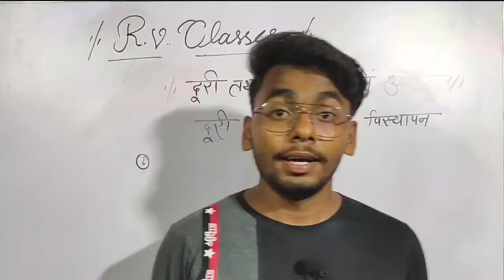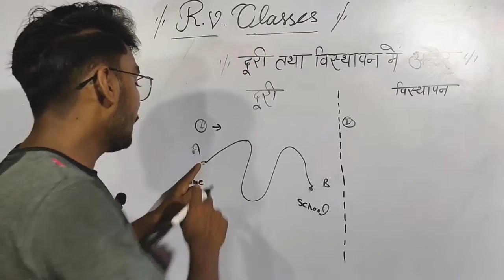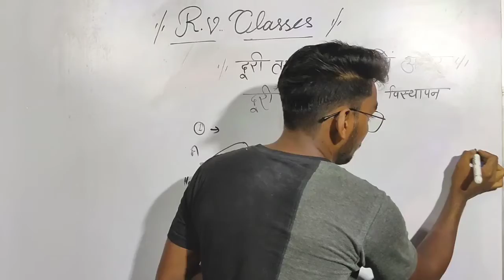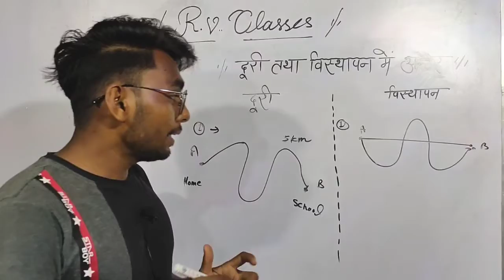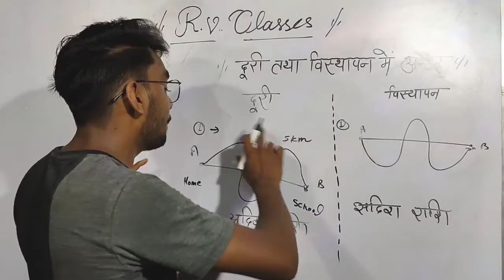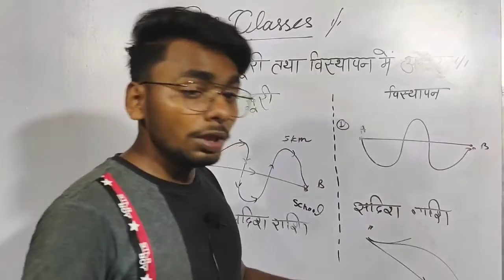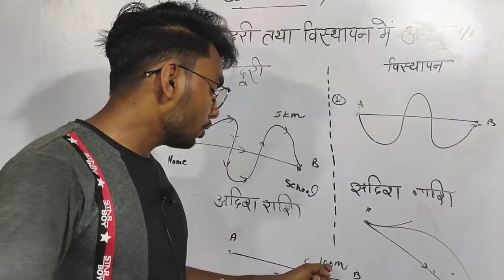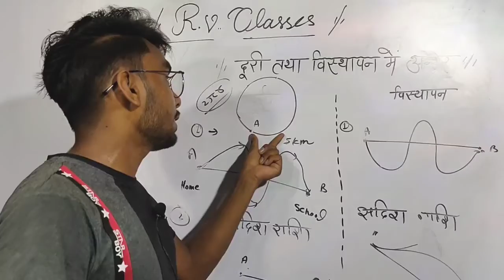दूरी तथा विस्थापन में अंतर || Distance and Displacement || आसान तरीके से समझो